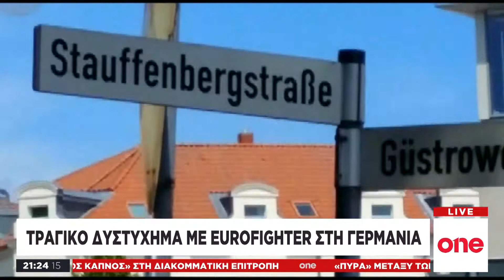Βίντεο - ντοκουμέντο από την πτώση του γερμανικού Eurofighter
Bίντεο – ντοκουμέντο και φωτογραφίες, από τη στιγμή που ένα από τα δύο Eurofighter – τα οποία συγκρούστηκαν στη Γερμανία – πέφτει στο έδαφος, κυκλοφόρησε στα social media. Όπως φαίνεται στο βίντεο, το μαχητικό αεροσκάφος είχε τυλιχθεί στις φλόγες και πέφτει με υψηλή ταχύτητα προς το έδαφος. Μετά την πρόσκρουσή του, διακρίνεται μαύρος καπνός από το σημείο στο οποίο έπεσε. Ο τραγικός απολογισμός της συντριβής είναι ενας νεκρός πιλότος.